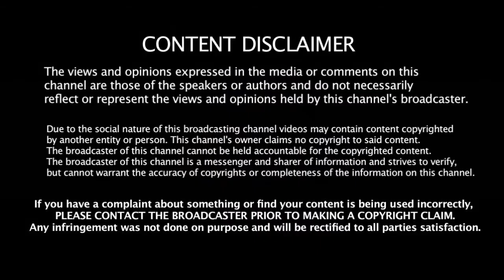தோணி விக்கெட் கீப்பிங்கில் புதிய சாதனை | Thala Dhoni | Wicket Keeping |Mark Boucher